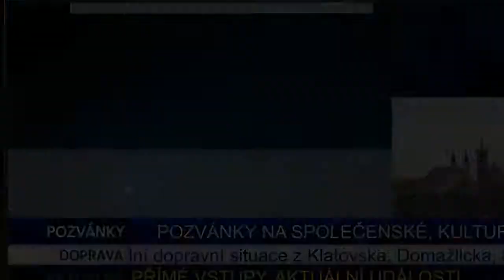Klatovský volňásek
Reportáž televize FILMpro. Vysílání na kabelových TV a na